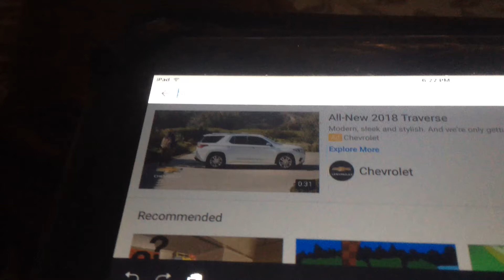Do you know da wey